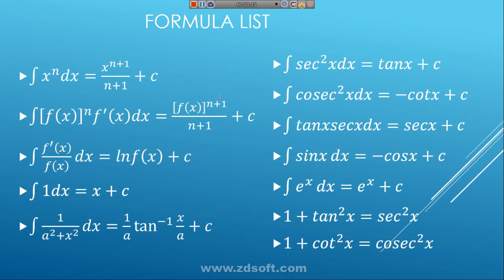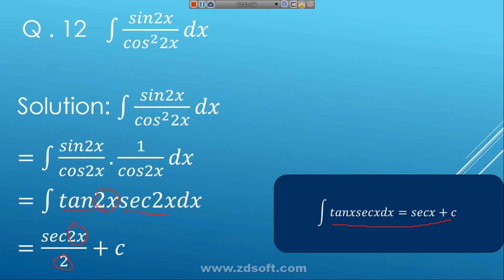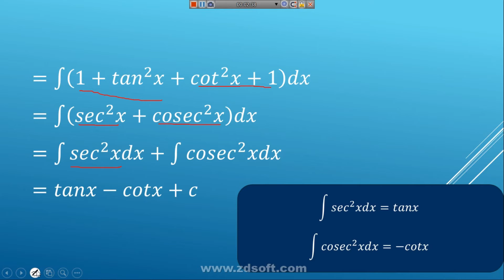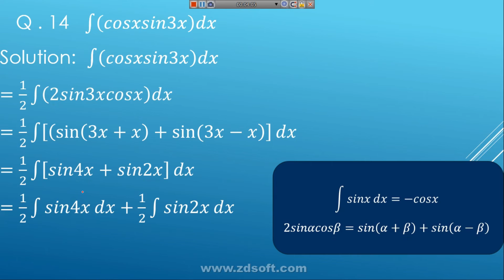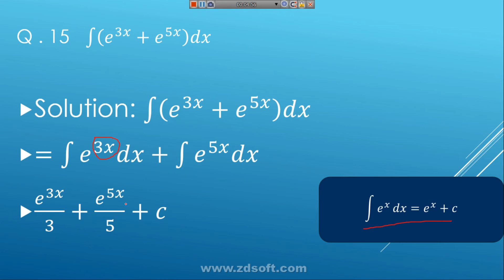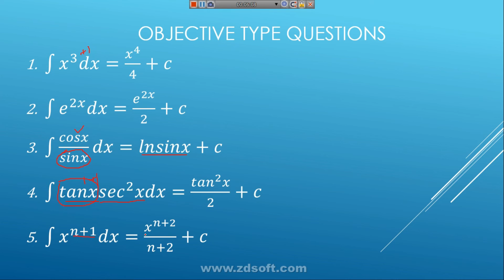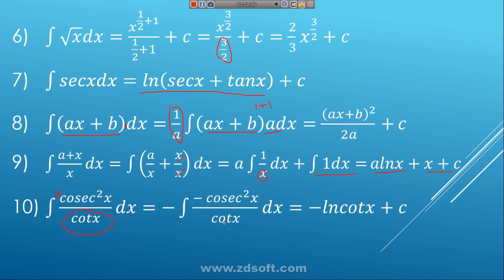DAE Math 212 & Math 233 2nd Year Chapter 5/7 (Part 3)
Math-233: Chapter 7
Math-212: Chapter 5
Chapter 5/7: Integration